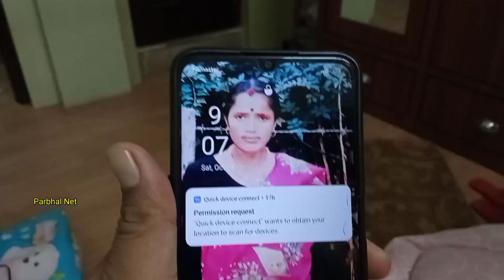my Family vlogs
this is my family vlogs funny talks enjoying.